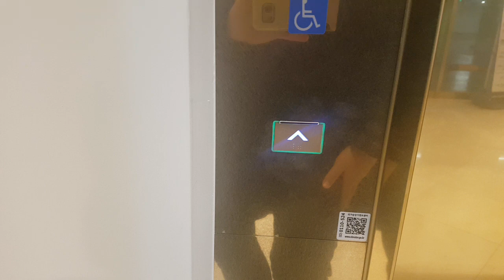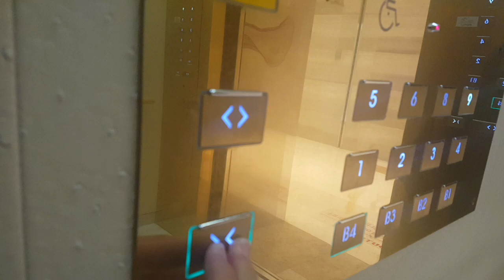(2018.02.22 촬영) 서울특별시 송파구 올림픽로 240 (잠실동) 롯데월드몰 나머지구간 9 현대엘리베이터 탑사기 (10호기/에비뉴엘구간)